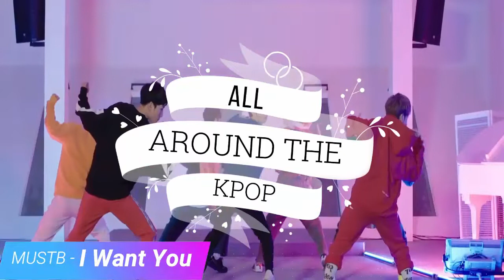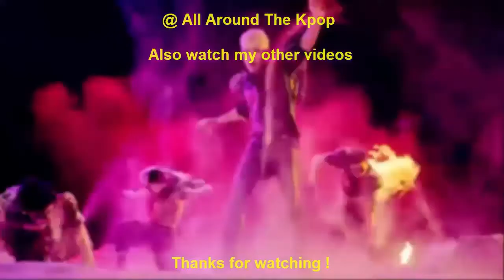FASTEST BLACKPINK MUSIC VIDEOS TO REACH 500 MILLION VIEWS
New:
JENNIE - Solo (2018)